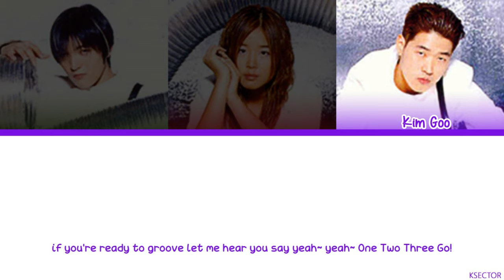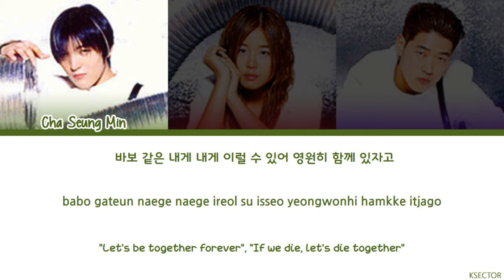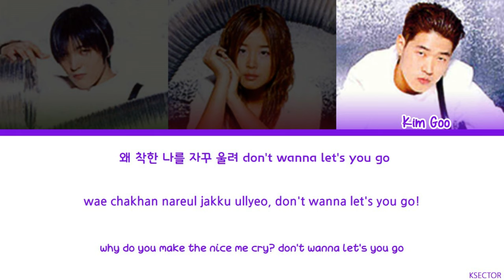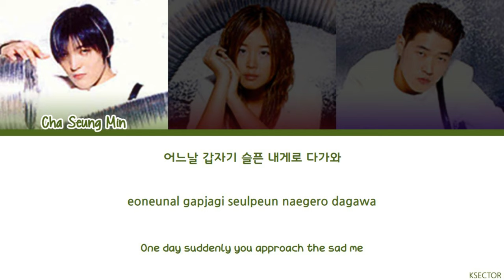Koyote (코요태) - "Pure Love (순정)" Lyrics [Color Coded Han/Rom/Eng]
Song: Pure Love (순정)
Artist: Koyote (코요태)
Album: Pure Love
Year: 1998